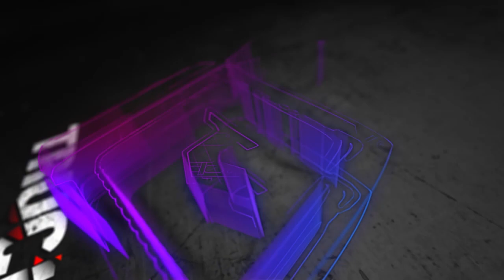VALE MAS UNA MUJER NATURAL QUE UNA ECHA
programa de entretenimiento y variedades
temas urbanos y sociales